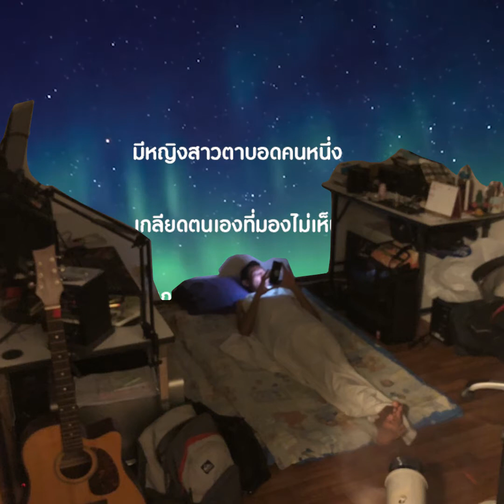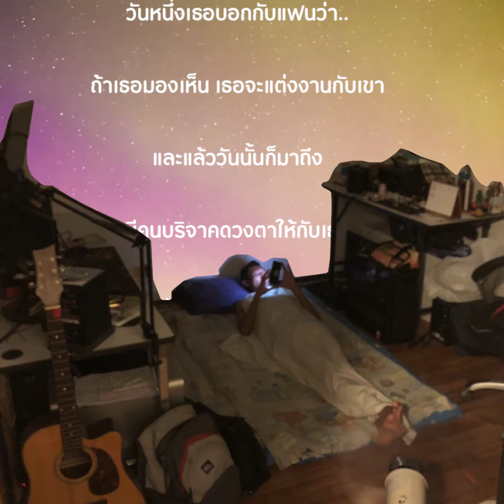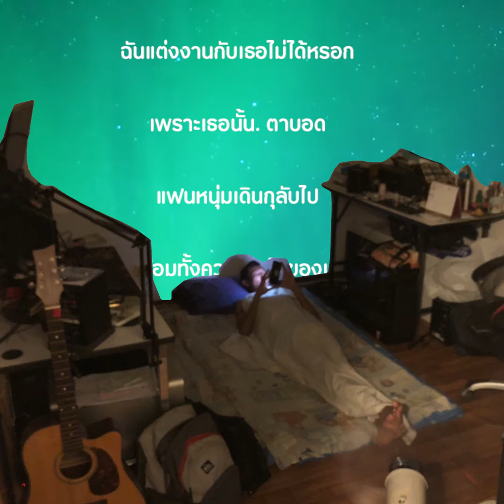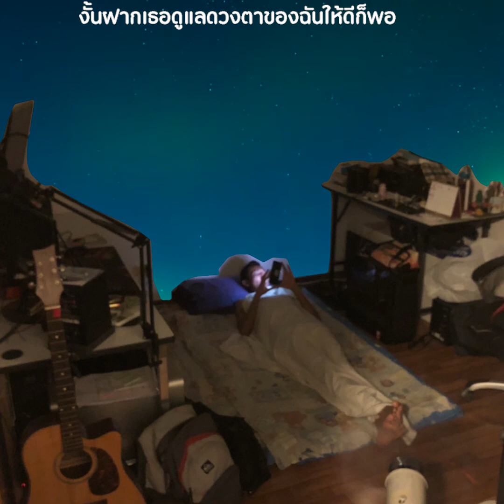หนีห่าง เขียนไข เเละ วานิช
อ่านก่อนนอนก็ดีนะ อ่านเรื่องนี้ พร้อมกับฟังเพลงนี้ มันซึ่งดีนะ
*เรื่องมันมีอยู่ .พอได้อ่านแล้ว จะยิ้ม หรือเศร้า หรือ อะไรยังไงก็ไม่รู้...ไปอ่านกันเองก็แล้วกันนนน
*มีหญิงสาวตาบอดคนหนึ่ง
เกลียดตนเองที่มองไม่เห็น
เธอเกลียดทุกอย่าง ยกเว้นแฟนหนุ่มของเธอ
วันหนึ่งเธอบอกกับแฟนว่า
ถ้าเธอมองเห็นเธอจะแต่งงานกับเขา
และแล้ววันนั้นก็มาถึงมีคนบริจาคดวงตาให้กับเธอ
เธอมองเห็นทุกอย่างพร้อมทั้งภาพรวมแฟนของเธอ
แฟนหนุ่มถามว่าตอนนี้เธอมองเห็นแล้ว
เธอยังจะยังแต่งงานกับฉันอยู่ใหม่?
หญิงสาวตกไจมากเมื่อเห็นแฟนเธอตาบอด
เธอจึงตอบกลับไปว่าฉันแต่งงานกับเธอไม่ได้หรอก
เพราะเธอนั้น. ตาบอด
แฟนหนุมเดินกุลับไปพร้อมทั้งความเศร้าของเขา
ได้แต่บอกว่า งั้นฝากดูแลดวงตาของฉันให้ดีก็พอ:)